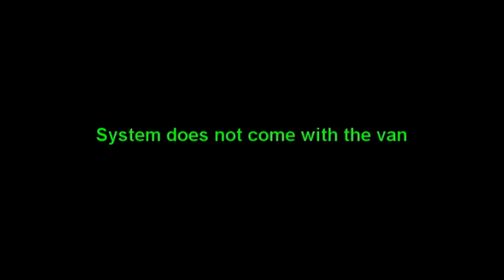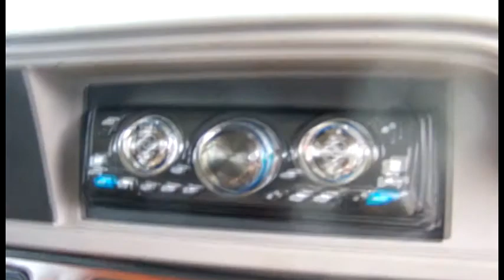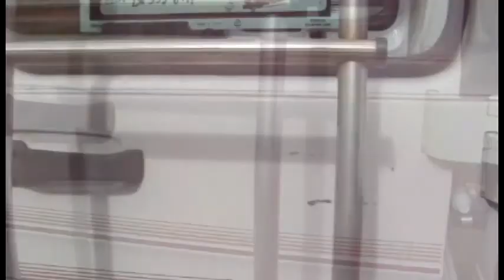my speakers & amp in my van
I seen a lot of people here on youtube leave comments saying these speakers are not any good. Well thats not true because they sound great to me. Sony is a good product. But I do ask please do not leave rude comments on my videos ok.